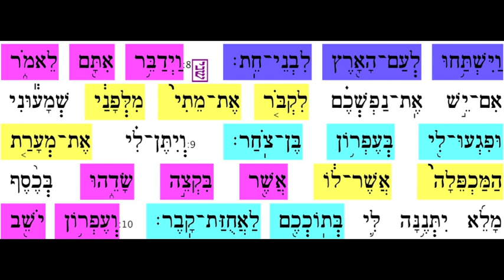Chayei Sarah 8